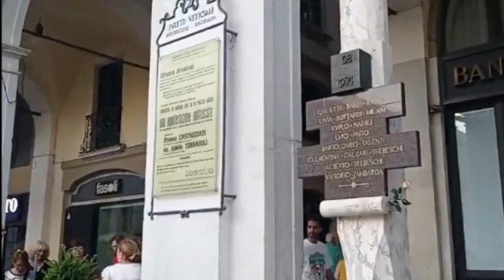la poesia la città la voce: brescia vista da daniela dante